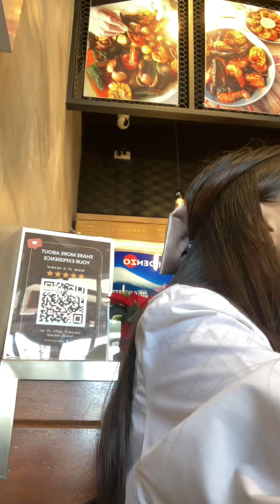G-anne’s Bday @ Papangs birthday seafood crabs | FINEST DELUXE